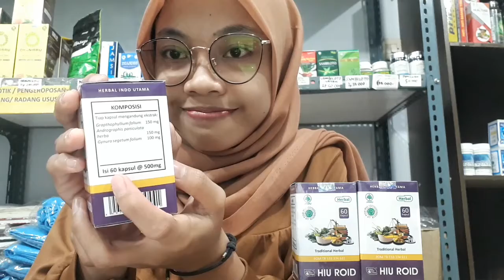Herbal Pengobatan Wasir Ambeien Hemorhoid Ampuh Alami, HIU ROID 60 Kapsul Original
HIU ROID merupakan herbal 100% alami yang diformulasikan dan beberapa tanaman khusus untuk mengatasi gangguan wasir /ambeien. HIU ROID tidak mengandung bahan kimia obat (BKO) sehingga aman dalam penggunaannya. Herbal bersifat memperbaiki dan mengatasi gejala yang dirasakan oleh penderita penyakit wasir/ambeien.

HIU ROID InsyaAllah berkhasiat :

Mengatasi gangguan wasir

Meredakan rasa sakit

Mengatasi peradangan

Melancarkan buang air besar

Menghentikan pendarahan

Mengecilkan benjolan

Efek Farmakologi (cara kerja herbal)

Antibiotik (atasi infeksi), antibakteri, antiparasit

Anti inflamasi (anti radang)

Antipiretik (penurun panas)

Imunostimulan (meningkatkan daya tahan tubuh)

Laksatif (melancarkan buang air besar)

Analgesik (menghilangkan rasa sakit)

Hemostatik (menghentikan pendarahan)

Aturan Minum

Pengobatan: 3 x sehari 3 kapsul sampai sembuh,

Untuk pengobatan optimal minum sampai 5 botol

Pencegahan: 2x sehari 2 kapsul

Bagi anda yang juga mengkonsumsi obat kimia, obat herbal di minum 1-2 jam sebelum/setelah meminum obat kimia

Herbal ini bisa di gunakan untuk terapi utama atau terapi penunjang

Anjuran (terapi pendukung)

Memperbanyak minum air putih 8 gelas perhari

Olahraga teratur (30 menit tiap hari) dan istirahat yang cukup

Pola makan gizi seimbang dan banyak mengandung serat seperti sayur dan buah-buahan

Jangan terlalu banyak duduk

Jangan menunda ketika terasa ingin buang air besar

Hindari stress, jangan merokok dan jangan minum alkohol

Lakukan terapi hijamah / bekam sebulan sekali

Bersabarlah dan berharaplah kesembuhan hanya dan Allah.